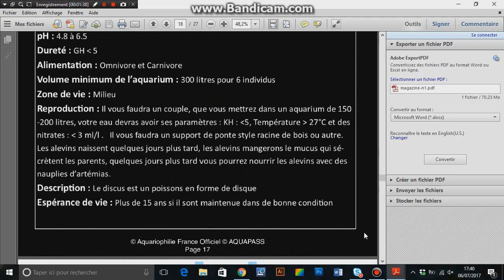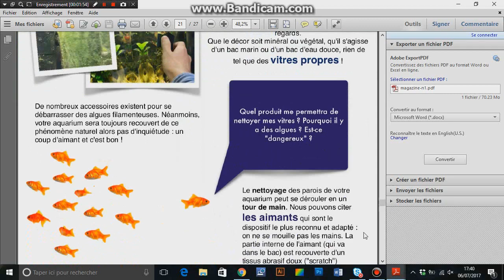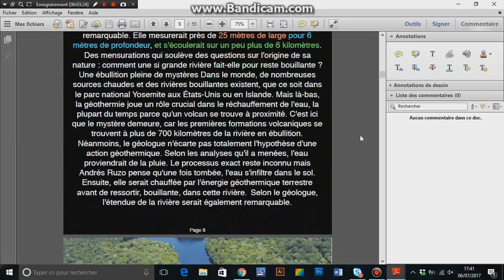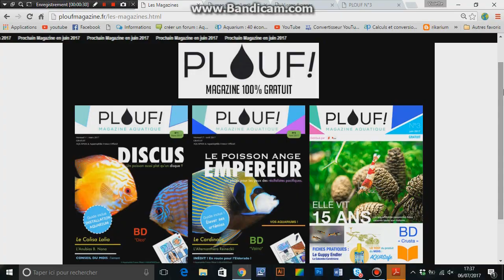PLOUF MAGAZINE AQUATIQUE [PARTENARIAT]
Salut les aquariophiles !
Je vous présente mon partenariat avec le magazine:
"Plouf Magazine Aquatique".

C'est un projet auquel je tiens beaucoup, puisqu'il fait partie de mes objectifs de sensibilisation envers le public aquariophile.

Il vous permettra d'avoir accès à des articles en tout genre: fiches espèces, élevages, astuces maintenances, le test d'accessoires pour aquarium et encore plein d'autres surprises !

Si vous êtes intéressés, je vous laisse vous diriger vers leur site pour consulter les différents magazines et en apprendre plus sur notre passion !